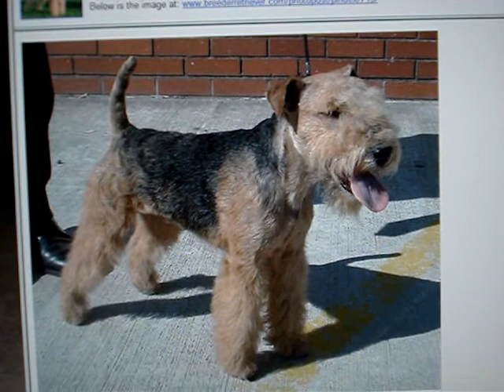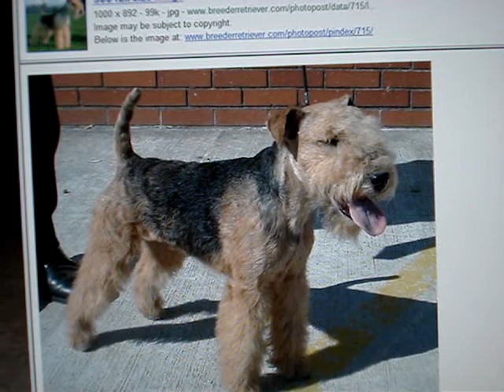5-year old boy mauled by Lakeland Terrier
A PENSIONER whose Lakeland Terrier escaped from its home and bit a five-year-old boy on his face has been banned from keeping dogs for three years.
Frieda Laing, 67, was also fined £200 and ordered to pay £350 compensation at Edinburgh Sheriff Court yesterday.

The court heard the youngster had been playing with his brother in the Mayfield area of Dalkeith when the dog attacked him.

arlier hearing, the court was told the boy was left with blood gushing from his face and was extremely frightened and screaming. He could be left with permanent scars.

The dog had escaped from Ms Laing's home on several occasions, and this time the garden gate was open.

The court heard she was "remorseful and contrite" and had the dog put down the same day.

Fiscal depute Sally Clark said: "The boy was playing outside with his brother when he saw a dog which he recognised as one from the neighbourhood and knew it was called Pip.

"The dog was seen to run towards the boy and jump up at him. It then bit him on his right cheek, causing deep open wounds and cuts to his mouth and face.

"His brother was frightened and tried to get the dog off but it ran away.

"Blood was gushing from his mouth and he was extremely shaken and was screaming."

Ms Clark said the youngster's mother came out, put a towel on his wounds and called an ambulance.

She added that the boy was left with four wounds, one to his upper lip, two beside his upper lip and one to his nose. He was taken to hospital and had surgery.

Police officers spoke to Laing and heard the dog had escaped from her home on several occasions.

She told them the dog had returned to the house 20 minutes later and also said she wanted the dog put down.

Laing admitted being the owner of a dangerously out-of-control dog that bit a child, who cannot be named for legal reasons, leaving him severely injured. The offence happened on 19 May this year.

Sentence had been deferred on Laing, of Carrick Crescent, Dalkeith, for background reports.

Sheriff Neil MacKinnon told Laing: "This is a serious matter but I am impressed by the remorse you have expressed."